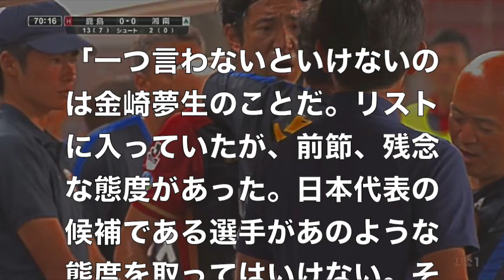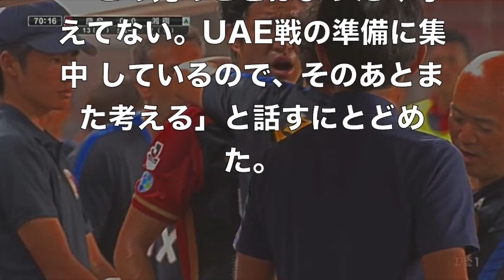【海外の反応】金崎が交代にブチ切れ激昂..日本代表からは落選「驚きだ」 【まじかよチャンネル】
【海外の反応】金崎が交代にブチ切れ激昂..日本代表からは落選「驚きだ」

【関連動画】